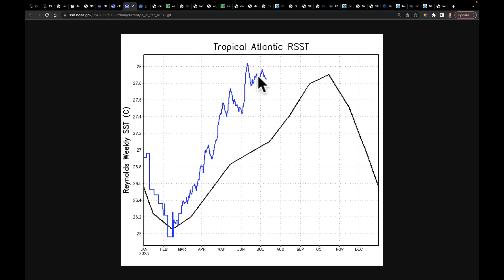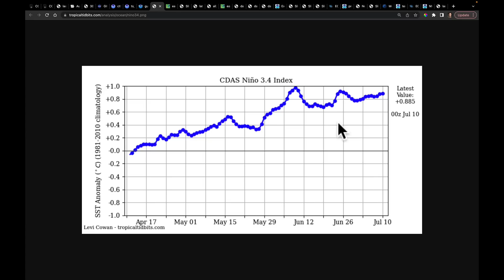Nutrien's Morning Minute - July 10, 2023